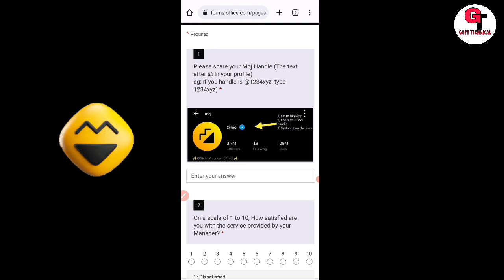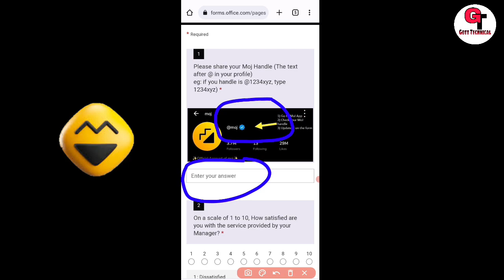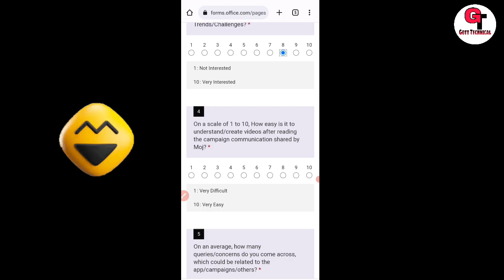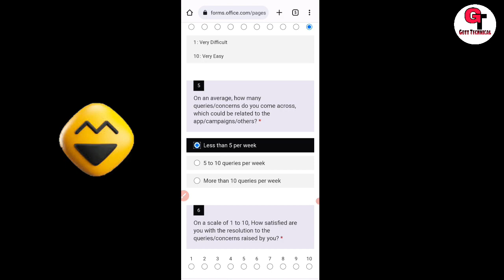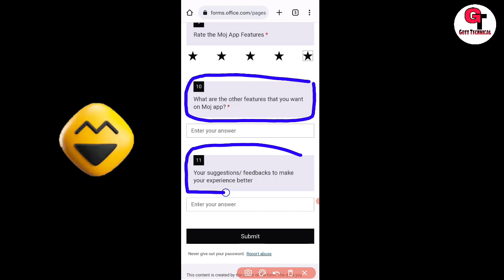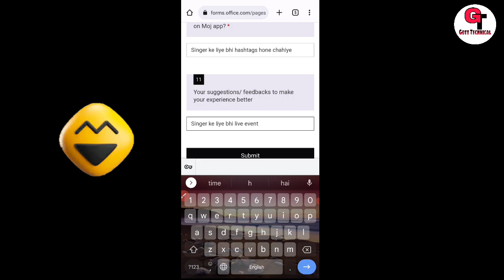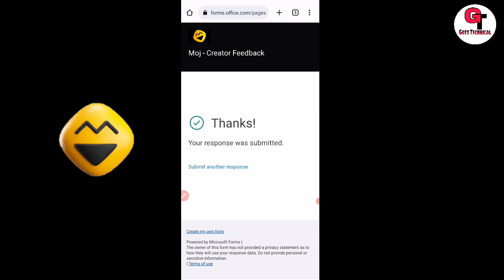MOJ Creators Feedback From Kaise Bharen | How To Submit MOJ Creators Feedback | Gott Technical 2022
To Dosto Aaj Me Apko Bataunga Ki :-

( जयहिंद )